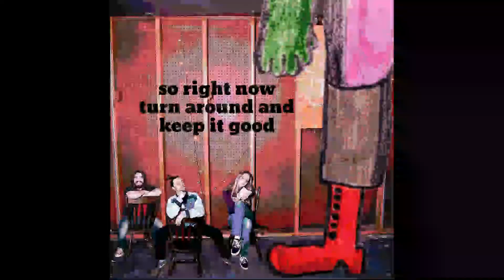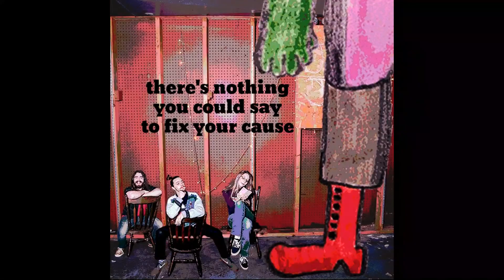Jazzcore Friction - Rad Ballz